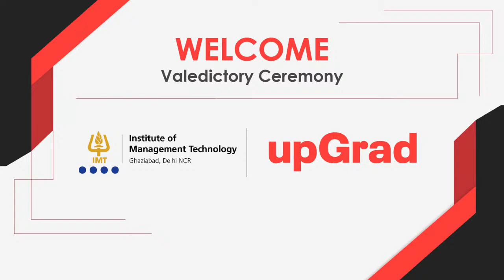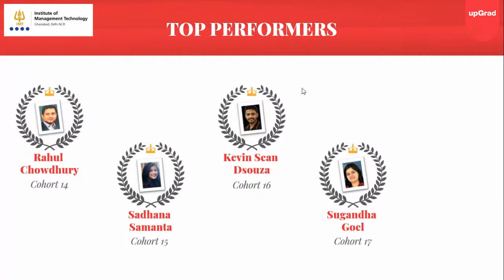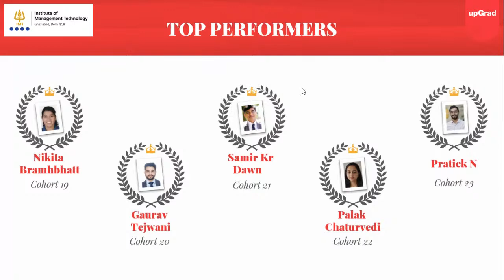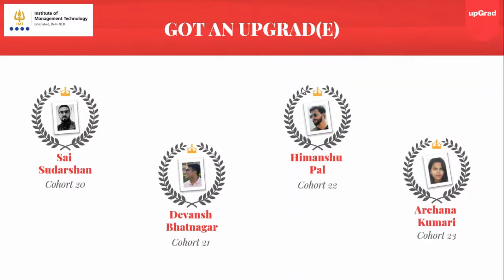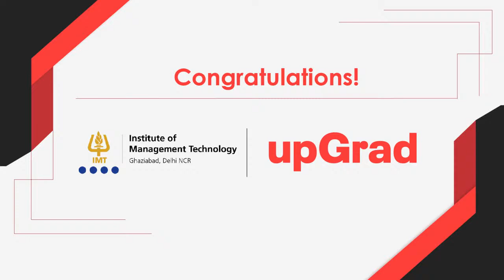IMT Ghaziabad and upGrad Valedictory Ceremony 2023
Congratulations on completing your course with IMT Ghaziabad and upGrad. We couldn't have been more proud!
To commemorate this milestone, let's all join together to celebrate this feat!
Ready to throw the graduation cap up in the air?
Share your picture and how you're feeling using this special AR filter created just for you:
Don't forget to tag upGrad and IMTGhaziabad and use IMTandupGradValedictoryCeremony!